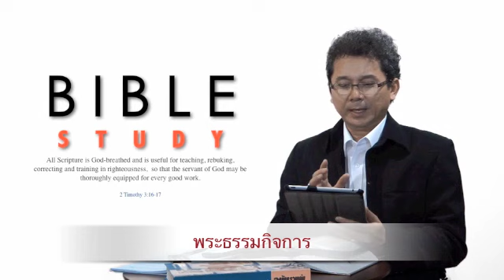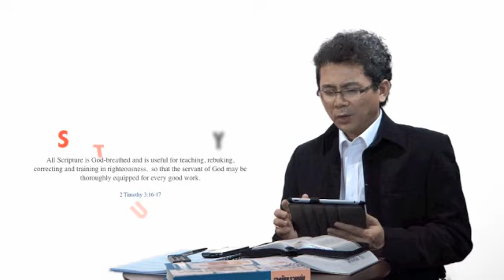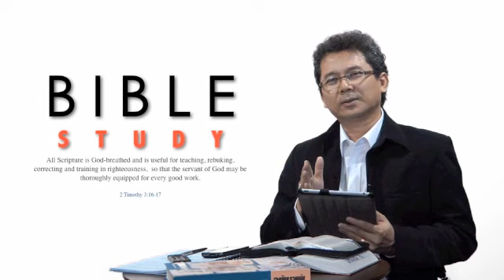กิจการ